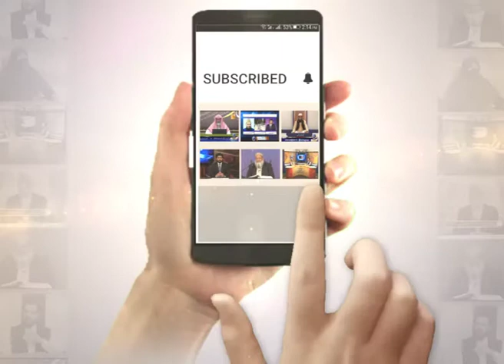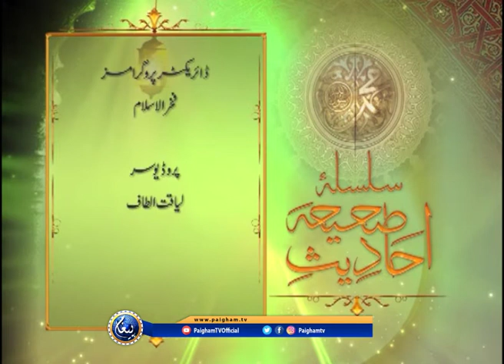Sillsalah Ahadees e Sahia | EP20 | Ustaza Nighat Hashmi | Paigham TV